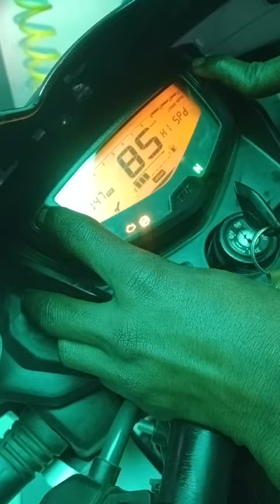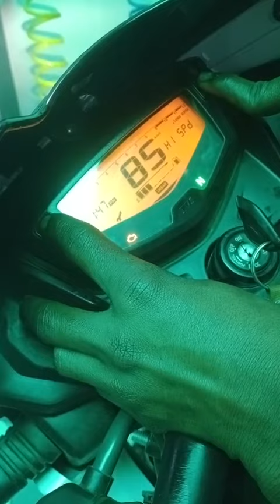TVs Apache RTR 2v ka service wala kaise hata te hai my_first_vlog_on_youtube my_youtube myvalog #